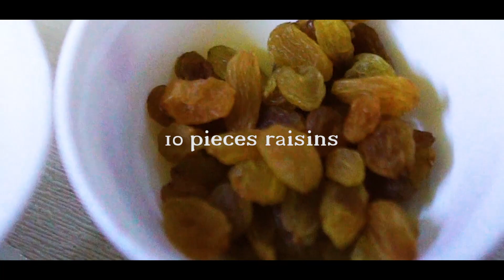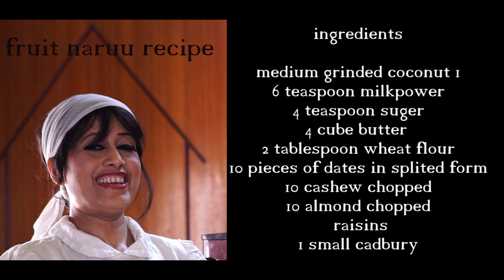fruit naruu recipe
charu box